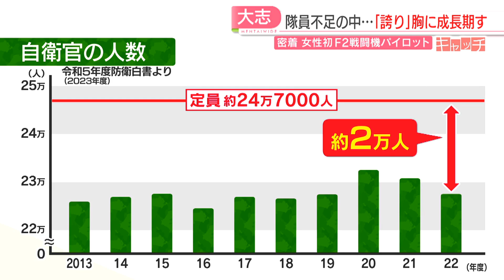F-2戦闘機初の女性パイロットJapan's First Female F-16 Fighter pilot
ッチ」F-2戦闘機初の女性パイロット
The Mitsubishi F-2 is a multirole fighter derived from the General Dynamics F-16 Fighting Falcon, and manufactured by Mitsubishi Heavy Industries and Lockheed Martin for the Japan Air Self-Defense Force, with a 60/40 split in manufacturing between Japan and the United States. The basis of the F-2's design is the F-16 Agile Falcon, an unsuccessful offer by General Dynamics to provide a low-cost alternative for the Advanced Tactical Fighter (ATF) competition. Production started in 1996 and the first aircraft entered service in 2000.

特集「キャッチ」自衛隊に初めて誕生したF2戦闘機の女性パイロット　高度1万メートルの空へ　福岡・築城基地
特集キャッチです。西日本の空を守る築城基地に、航空自衛隊史上初となるF2戦闘機の女性パイロットがいます。危険と隣り合わせの過酷な訓練に、日夜臨む姿に密着しました。
11月、福岡県築上町の航空自衛隊・築城基地で航空祭が開かれ、大空を舞台にした華麗なショーに、訪れたおよそ6万8000人が胸を躍らせました。
■訪れた人
「会えてよかったです。ありがとうございます。」
■2等空尉・水越美紗貴さん（27）
「ありがとうございます。今後もよろしくお願いします。」
サインや写真撮影を求められている女性がいました。水越美紗貴2等空尉（27）です。自衛隊発足からことしで70年目、初めて誕生したF2戦闘機の女性パイロットです。
■水越さん
「戦闘機はまだ女性が少ない状態で、自分がどこまでできるのか挑戦したいというところが、根底にある。」
水越さんはことし7月、築城基地に赴任しました。この日の出勤は午前8時前です。手慣れた様子でコーヒーを入れると、同僚たちが使う鉛筆を1本1本削ります。若手隊員の朝の日課です。
■水越さん
「とがっているほうが、小さいところに書きやすいので。」
■荻本研史3等空佐
「まあ、姿勢ですね。フライトに臨むってことで、身だしなみを整えるのと同じような意味でやっております。」
■水越さん
「おっしゃる通りです。」
水越さんが操るのは青い迷彩が特徴のF2戦闘機です。航空自衛隊でF2戦闘機を操縦できる女性は、水越さんただ1人です。
特殊なスーツなどおよそ14キロもの装備品に身を包み、訓練に臨みます。
■水越さん
「お願いします。」
■水越さん
「ツー、タリー（相手を見た）。」
■荻本さん
「（味方と敵）2機見えないと撃っていっちゃダメだぞ。」
■水越さん
「タリー、ツー、2機インサイト（味方も敵も見えている）。」
築城基地のパイロットが乗るF2の最高時速はマッハ2、音速の2倍の速さに達します。最大で9G、重力の9倍の負荷が全身を襲います。
およそ1時間に渡る過酷な訓練フライトを日夜繰り返し、技術を磨きます。
西日本の空を守る築城基地では、有事に備え、5分以内で戦闘機が離陸できる態勢を24時間とっています。
■訓練
パイロットと航空機整備員が一斉に走り出します。不審な航空機に対応するために戦闘機が緊急発進する“スクランブル”への備えです。
昨年度の緊急発進は全国で778回です。領空侵犯の恐れや領空に入ってきた外国の航空機に対して、退去の警告などを行うのが主な任務です。
■第8飛行隊 隊長・赤川俊介2等空佐
「（自衛隊が）まずは精強な存在で、有事が起こらないように。24時間365日、空における不法行為があった際に対応できるように訓練している。」
水越さんは最近、基地の外にある官舎に引っ越しました。趣味の一つが料理です。去年、結婚したパイロットの涼太さんと食卓を囲みます。
■記者
「仕事終わったと思うタイミングは？」
■水越さん
「帰ってきてフライトスーツを脱いで、洗濯カゴにぶちこんだときですね。」
奈良県出身で、学生時代はバスケに熱中しました。パイロットに興味をもったきっかけは、高校生のとき友人に見せてもらったブルーインパルスの動画でした。
■水越さん
「美しさと危険さ、相反するようなものが混在している状態にひかれて、そこからパイロットになりたいと思った。」
それまで目指していた理学療法士への道ではなく、大学卒業後、航空自衛隊に入隊しました。4年にわたる過酷な訓練と試験を乗り越え、女性初となるF2パイロットの道を切り開きました。
■水越さん
「周りの人とは何か違うことをやってみたいっていうところも一つあったような気がする。女性第一号を目指そうと、F2戦闘機にした。」
■東 朋範2等空尉
「ひっかけて、まず1機でもいいからすぐ見ること。」
■荻本さん
「敵の位置プラス、こいつの隊形の話がくるから。こうだったらどっち狙うんだ？」
■水越さん
「こっち。」
この日の訓練は、戦闘機対戦闘機の空中戦です。何度も入念に打ち合わせを行い、フライトに移ります。
■荻本さん
「はい、レッツゴー。」
空は視界をさえぎる厚い雲に覆われ、周りの戦闘機を目視でとらえることができません。
■水越さん
「ツー、ブラインド（敵が見えない）。」
■東さん
「スリーオクロックレベル（3時方向にいる）。」
■水越さん
「見えない。」
過酷な環境下で求められるのは、訓練で培った技術と冷静な判断力です。
■荻本さん
「（敵が）いたいたいた、これこれこれ。」
■水越さん
「レーダーで敵のグループを捉えた。方位40、距離14マイル。高度4000フィート。」
■荻本さん
「撃て、撃て、撃て、撃て。もう1機いるぞ。」
パイロットの“戦場”は、海面ギリギリから、1万メートルを超える高さにまで及びます。瞬時の判断が「命」に直結する大空の世界では、一瞬の気の緩みも許されません。
■水越さん
「レーダーが全然映らなかった。」
信頼されるパイロットになるために、地上でフライトを再現できるシミュレーターを使い、課題と向き合います。
■水越さん
「これ何だと思いますか?」
■高校生
「ミサイル?」
■水越さん
「と思うやん、燃料タンク。」
この日、築城基地にインターンの高校生が訪れました。
■基地渉外室・御厨 浩 空曹長
「航空自衛隊でいうと必ず、自分がやりたい職種がどこかに絶対ある。」
■高校生
「目は、よくないとダメですか?」
■水越さん
「矯正視力で1.0以上あれば大丈夫。私もいま、コンタクトつけているし。」
少子化が進むなか、自衛隊は隊員不足が大きな課題となっています。自衛官の定員はおよそ24万7000人ですが、昨年度の隊員数は22万7000人あまりで、定員を2万人下回っています。
人材確保は今後、ますます難しくなることが予想され、月に2度ほど行う学生向けの基地見学会などで、自衛隊の仕事を知ってもらうことに力を入れています。
およそ1500人の自衛隊員が働く築城基地では、30ほどある職種にそれぞれが配属され、基地の中はまるで小さな街です。
■水越さん
「先輩方に追いつけ追い越せの気持ちで日々の訓練に臨むこと。知識も技量も身につけていくことが、パイロットを目指す子たちにもいい影響を与えるのではないか。」
自分が成長することで、パイロットを目指す若い世代にとっての道しるべになりたいと、「女性初」というプライドを胸に、操縦かんを握ります。